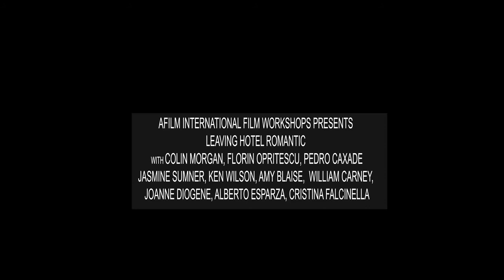afilm presents "Leaving Hotel Romantic", the new feature film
afilm International Film Workshops presents the trailer to the new feature film, "LEAVING HOTEL ROMANTIC", starring Colin Morgan, Florin Opritescu and Pedro Caxade, created by afilm staff and students (Directed by Bikash Rai, Omar Vasquez and Joan Alvarez. Trailer by Joan Alvarez